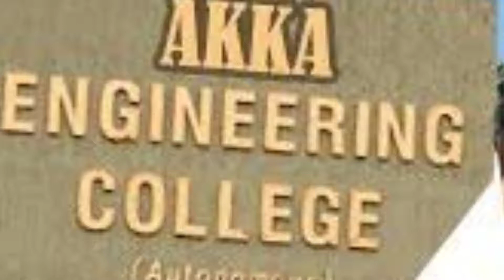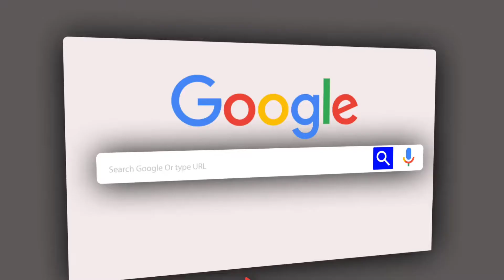How to CHEAT anna university online exam | TIPS and TRICKS (Re Upload)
This video is detailed explanation about Anna University examination .
Tricks and tips about AU examination.